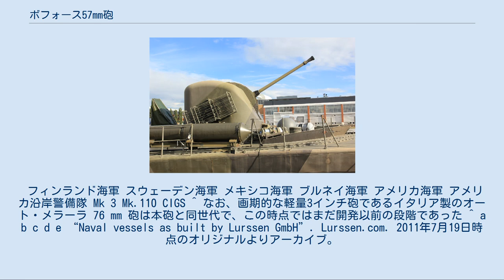ボフォース57mm砲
ボフォース 57mm砲は、ボフォース社が開発した対艦・対空両用の艦砲。
優れた速射能力・追随能力を備え、 各国で使用されてきたほか、最新バージョンは、アメリカ海軍および沿岸警備隊の艦船に大量採用されている。
 ボフォース 57mm砲は元来、スウェーデン海軍より高速魚雷艇に搭載する両用砲としての要求を受けて、1964年より開発を開始したものである。
従来は40mm砲を使用していたが、航空機の高速化に対し、これでは威力不足であると考えられた。
 一方、中口径砲として広く用いられていた3インチ砲では重量が過大すぎた。
 このことからボフォース社は、従来の40mm砲をベースにした57mm砲の新規開発を決定した。
 スウェーデン海軍のノーショーピング級魚雷艇に装備されたボフォース 57mm Mk 1 最初に開発されたMk 1（SAK/L70）は、1966年にスウェーデン海軍に制式採用された。
本砲は砲室内に人員の配置を要する有人砲で、砲手1名、装填手2名が配置されている。
また、下部の弾薬庫には給弾手2名が配置されており、弾薬庫から揚弾筒への給弾、揚弾筒から砲室内の即応準備ラックへの給弾、即応準備ラックから砲尾弾倉への装填はすべて人力で行われる。
 弾薬庫の給弾手は、2発ずつクリップに止められた砲弾を揚弾筒に給弾する。
揚弾筒は2本あり、給弾された砲弾は砲室内、砲の尾部左右に配置された揚弾口から取り出され、砲室内の即応準備弾ラックに収納される。
即応準備弾ラックは左右に2基ずつ、計4基があり、計32発を収納できる。
従って、即応準備弾は128発である。
砲の尾部には大型の箱型弾倉が設置されており、左右に配置された装填手は、2発ずつのクリップをラックから取り出し、水平状態で弾倉上部より装填する。
砲室は強化プラスチック製の箱型で、側部には2インチ対潜ロケットの発射レールが装備されている。
 砲弾は、対空用の近接信管弾と、対水上用の遅発信管弾があるが、いずれも57x438mm（砲弾全長は570mm）、重量は5.9キログラムである。
 本砲の初の搭載例は、スウェーデン海軍のスピカI級高速魚雷艇であった。
従来の魚雷艇の搭載する砲は40mm砲までであったが、スウェーデン海軍は、魚雷艇を砲艇としても運用するというコンセプトのもと、備砲の大型化を決定していた。
また、優秀な運用成績から続くスピカII級、ヒュージン級にも搭載されたほか、海外にも輸出され、生産数は80基に達した。
 スウェーデン海軍 ノルウェー沿岸警備隊 フィンランド海軍 オランダ海軍 クロアチア海軍 モンテネグロ海軍 アイルランド海軍 バングラデシュ海軍 インドネシア海軍 Mandau class（韓国海軍 パエク級哨戒艇の改良型） マレーシア海軍 シンガポール海軍 タイ海軍 ボフォース 57mm Mk 2 Mk 1の成功を踏まえ、ボフォース社はこれを改良し、高性能化を図ることにした。
その開発の主眼は、砲室内の完全無人化と、砲弾の改良による射程延伸と撃破効果の向上に置かれた。
その開発は1982年に完了し、70口径57mm砲Mk 2として発表された。
 本砲は砲塔が無人化された完全自動砲で、これにより、砲塔は大幅に小型化できた。
弾薬庫内に2名の給弾手が配置され、2発ずつを2本の揚弾筒に給弾するところまでは同じだが、砲塔内の機構は完全に自動化されている。
揚弾筒により砲室内に給弾された砲弾は、自動的に40度の装填角に押し上げられ、箱型弾倉に20発装填される。
本砲はこの20発弾倉を左右の揚弾筒につきそれぞれ3個有しており、120発の即応準備弾を有することになる。
また、給弾が2系統で行われることになるので、2種類の異なった弾種の砲弾を並行して射撃することができる。
この機構により、本砲は220発/分の発射速度を実現した。
 カナダ海軍 インドネシア海軍 マレーシア海軍 スウェーデン海軍 メキシコ海軍 Mk 3は、砲の作動メカニズムはMk 2のものを流用しつつ、ボフォース社の画期的新砲弾である3P弾など新しいテクノロジーに対応するように改良したものである。
 また、Mk 2と同様の通常型低体積砲塔に加え、新型のステルス砲塔も開発された。
これは、射撃しないときには砲身に俯角をかけて砲塔内に格納するという思い切った手法によりステルス性を確保するものである。
 アメリカ海軍の沿海域戦闘艦やアメリカ沿岸警備隊のバーソルフ級カッターにおいて、Mk.110 CIGS（Close-In...